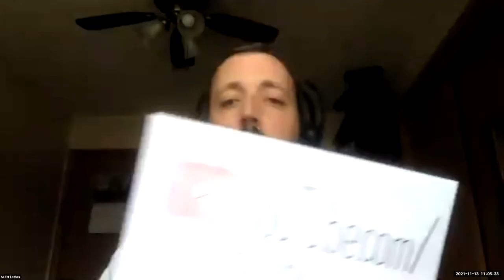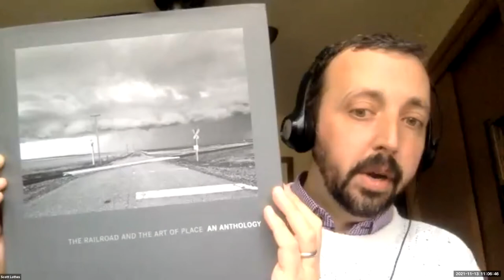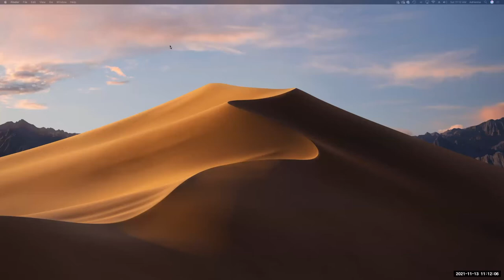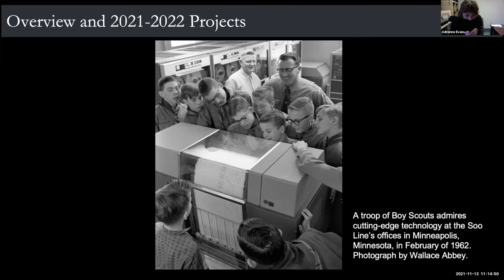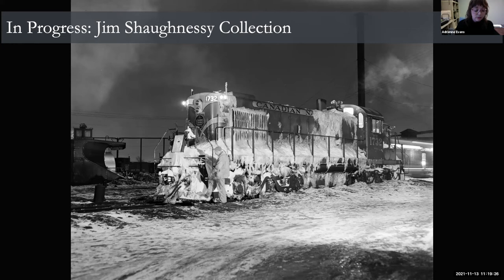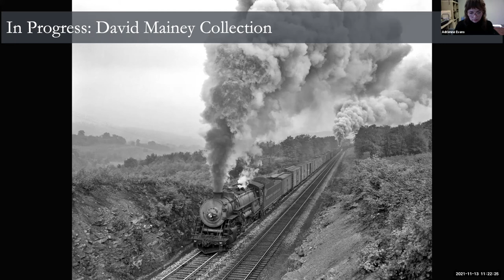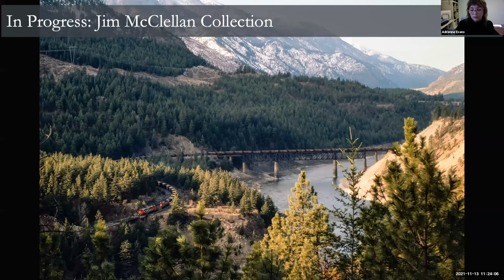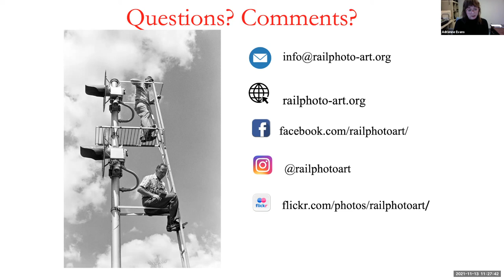Above, Aboard, and Beyond: Unique Perspectives by Rail (Introduction)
The Center for Railroad Photography & Art presents three fantastic photographers exploring unique perspectives by rail.

Jennifer Al-Beik, "Finding My Track"
Stacey Evans, "Passengers"
Scott Lothes, "John Gruber: Black-and-White Photography, 1960 through 1964"

Meeting open, Hailey Paige
CRP&A Introduction, Scott Lothes
CRP&A Collections Update, Adrienne Evans